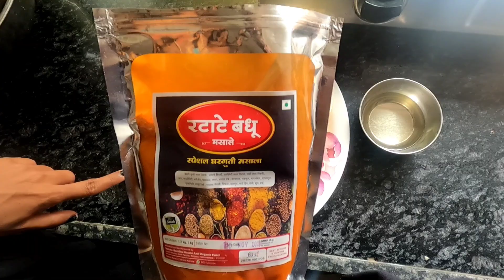कोकणी पद्धतीचा शिवरा माश्याचा कालवण 😋 | Kokani Fish Curry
रटाटे बंधू मसाल्यामध्ये बनवला कोकणी पद्धतीचा शिवरा माश्याचा कालवण 😋 | Kokani Fish Curry
SNEHA'S LAZIZ GHARGUTI AGARI SPECIAL MASALA
आमचे मसाले ऑर्डर करण्यासाठी  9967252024  या नंबर वर व्हाट्सअप करा🥰
धन्यवाद ❤️❤️
Please, dont spam here!